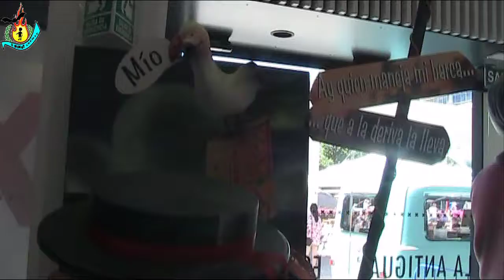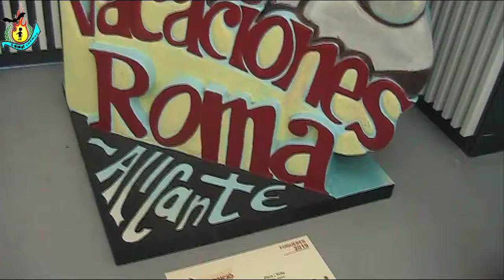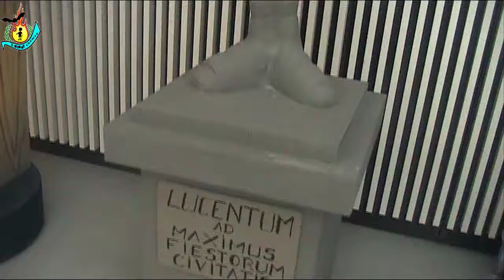SEXTA A-SEXTA B-BARRACAS.EXPONINOT ALICANTE 2019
Videos de las Hogueras de Alicante